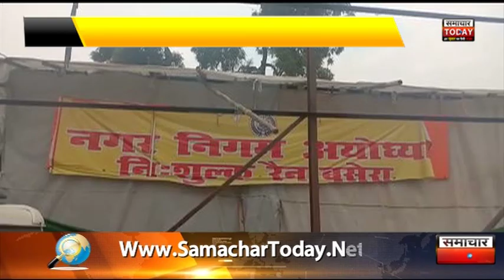अयोध्याः ठंड को लेकर नगर निगम कवायद तेज by samachar today